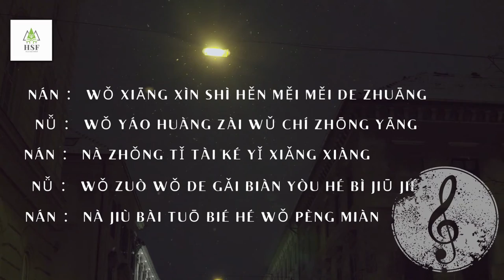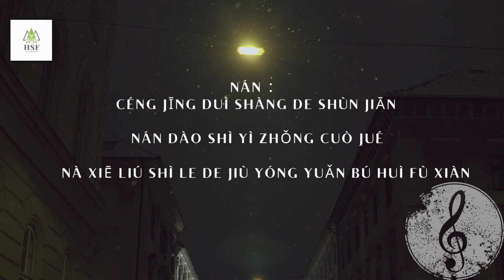Su Yan 素颜 Pinyin Lyrics-Xu Song 许嵩 and Vae He Man Ting 何曼婷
Learn Chinese through Chinese songs. Let's make learning Chinese fun and easy. Enjoy watching everyone.

(English Lyrics)
 It was another quiet evening
 Sitting alone in a rocking chair
I admit it's really peaceful
Just like the grandpa downstairs
I hear you're still working on something original
It's like that
Take some time to think about it
Think about it
I put on my makeup tonight
I believe it's beautiful makeup
I rocked in the middle of the dance floor
 That posture is conceivable
I make my changes
Why bother
Then please don't see me
If I look at you one more time
If I still have feelings
She was plain
You can be as pure as you want
Don't wear familiar eyeliner
You don't need to smooth out the foundation
Heavy rain day
According to the shopping
Sniggering at someone's face
The most real
 All the joys and sorrows are buried in yesterday
No acting involved
The boom years
I miss
Don't miss
Miss is not back to the past
It's like that
Think about it
Why bother
She was plain
Heavy rain day
The most real
No acting involved
The boom years
I miss
Don't miss
Once on the moment
Is it an illusion
Those that have gone will never return
No acting involved
The boom years
A feeling of regret
Why to feel
The missing without makeup